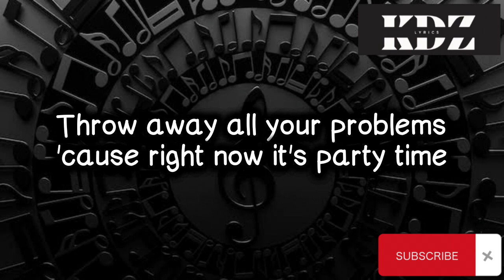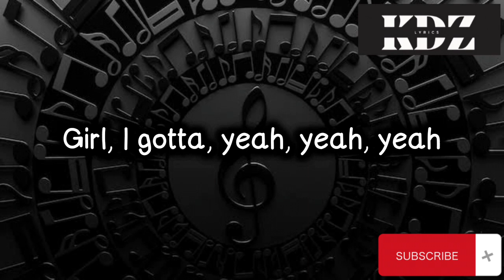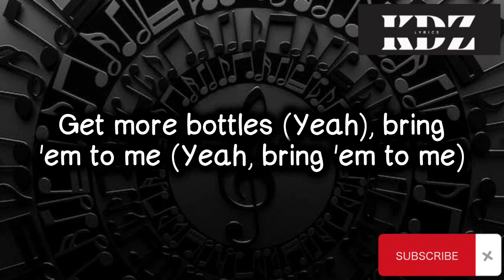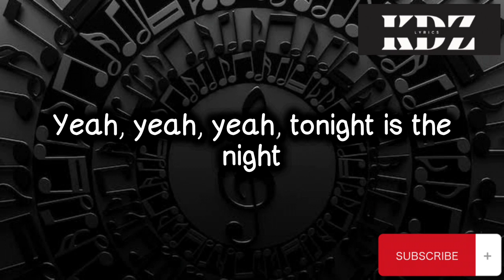Yeah 3x by Chris Brown (Lyrics)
Title: Yeah 3x

CriszJoy😉😉😉